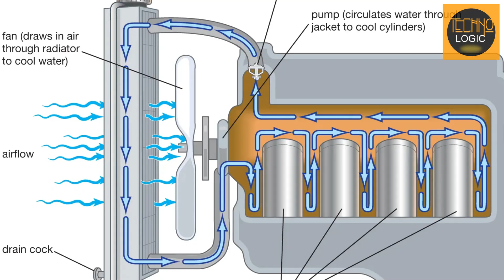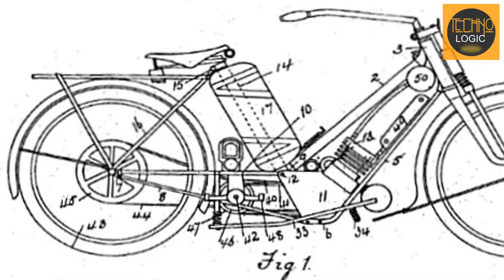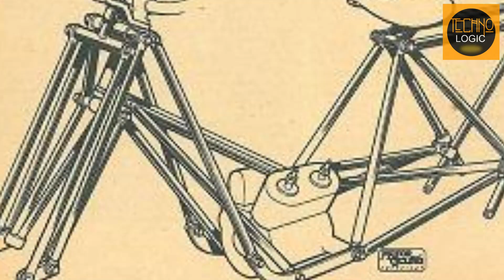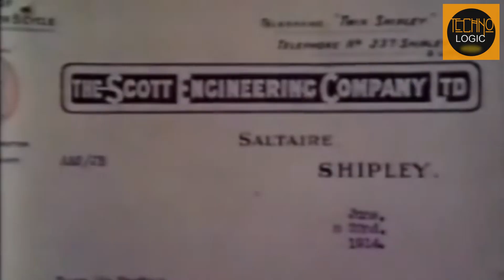Who is The Pioneer Behind WATER-COOLED Motorcycle Engines?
Dives deep into the history of Alfred Angas Scott and his groundbreaking innovation in motorcycling. This video explores the evolution of Scott's water-cooled engines, from their inception to their impact on motorcycle design and racing success, highlighting the incredible legacy of the Scott Flying Squirrel. Don't miss this intriguing journey through motorcycle history.